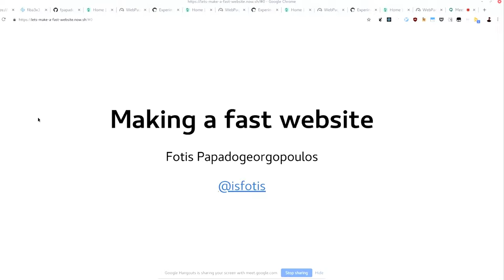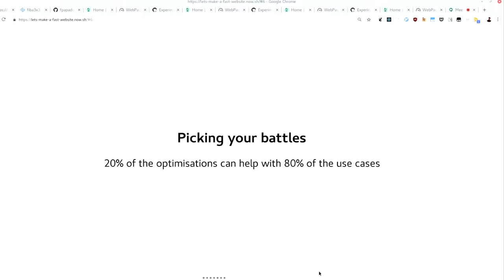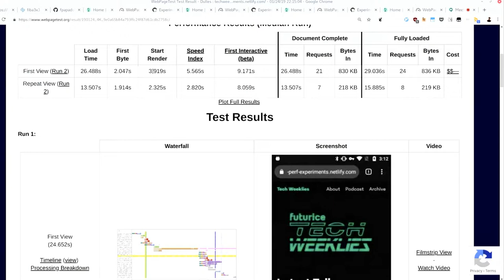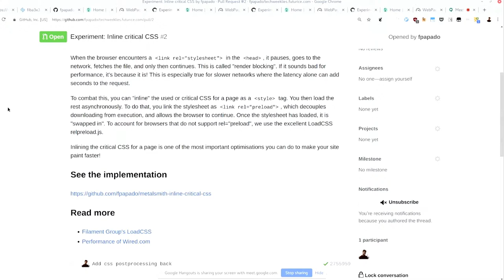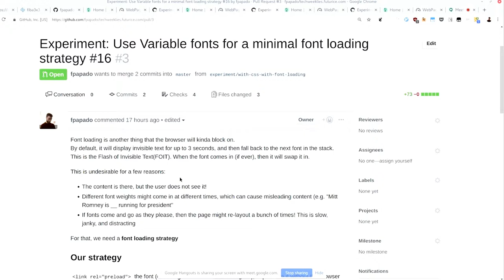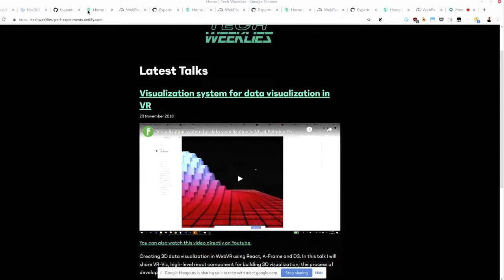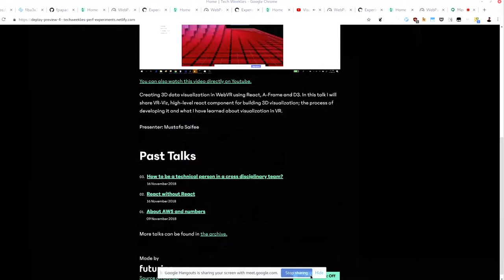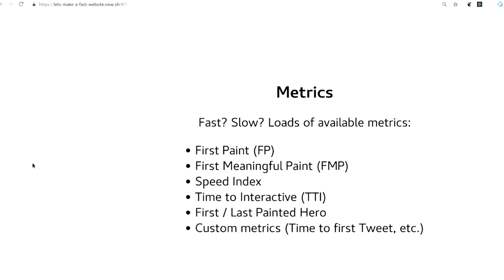Tech Weeklies - Let's make a fast website: techweeklies.futurice.com - 03/19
Site is slow, site is fast.
Have you ever wondered how people "measure" loading on the web?
Perhaps you have a sense of how browsers load assets, and want to make the most of it?
We'll go over the new Tech Weeklies website, and see how different optimisations impact loading times.
CSS, Fonts, JS, and a good bit of UX; we've got it all at our weekly web performance emporium. Don't miss out!